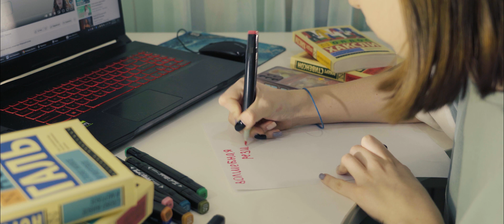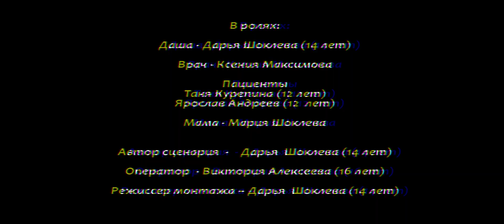Короткометражный фильм "Резиночка" 12+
Автор: Дарья Шоклева
Оператор: Виктория Алексеева
В ролях: Дарья Шоклева,  Ксения Максимова,  Таня Курепина, Ярослав Андреев.